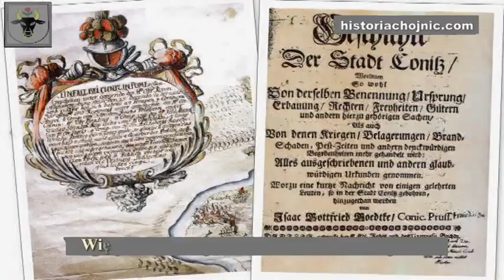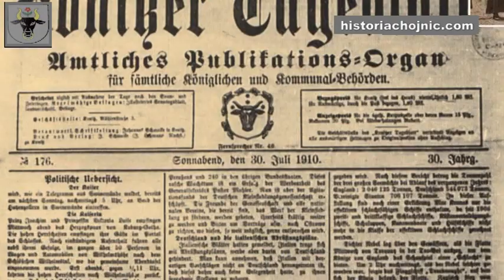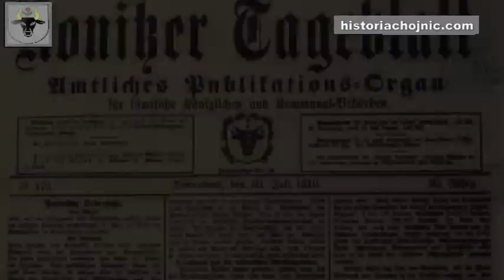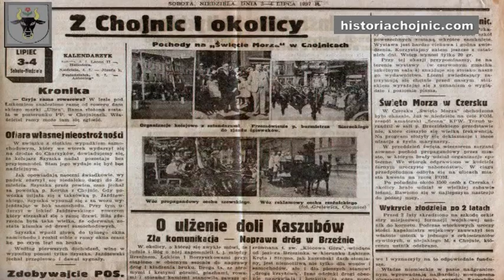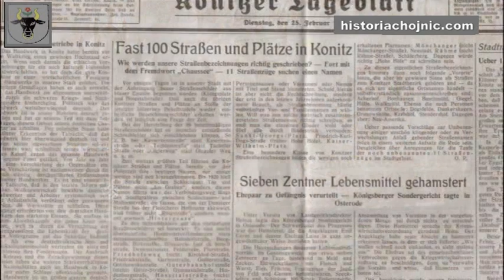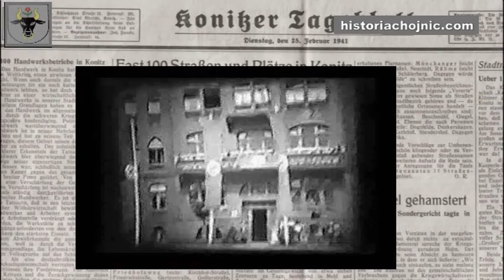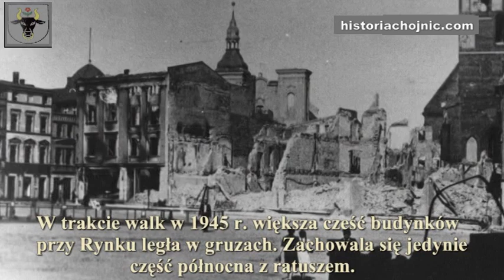Chojnice historia miasta. Geschichte Konitz/Westpreußen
Rys historyczny miasta Chojnice nawiązujący do strony internetowej historiachojnic.com